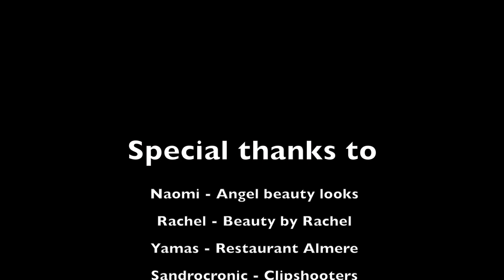HUNTU KU MI BABY (OFFICIAL VIDEO) PREACH ft. BIG Z THG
Titel: Huntu Ku Mi Baby
Prod By: Big Z Productions/Team Hopi Gas
Direct by: Preach & Big Z
Film & Edit By: ClipShooters